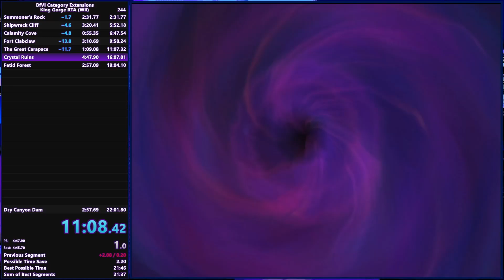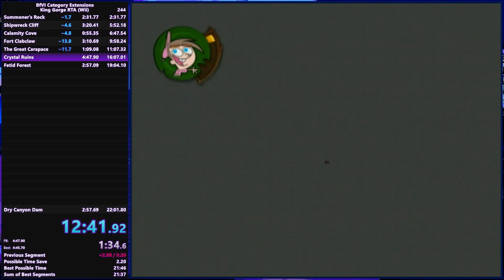[WR] Nicktoons: Battle for Volcano Island - King Gorge RTA Speedrun in 21:52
Great run. Sub 22 and a Carapace RTA PB